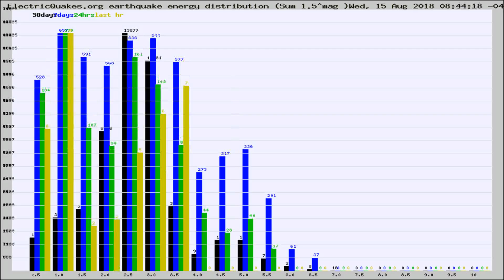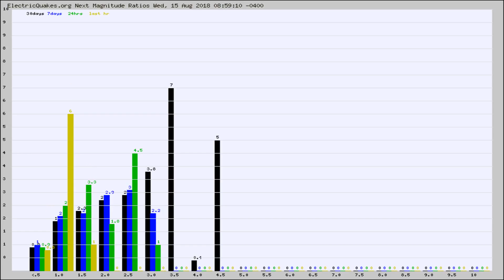Todays_Hourly_World_Earthquake_Statistics_from_ElectricQuakes.org_08-15-18+09:02:01